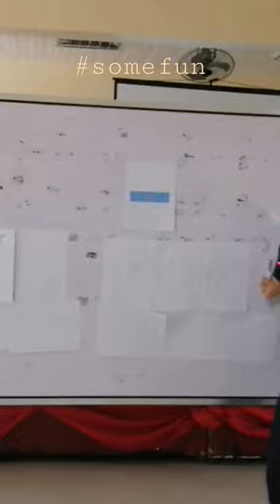somefun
Psycho-social Intervention for learners and teachers